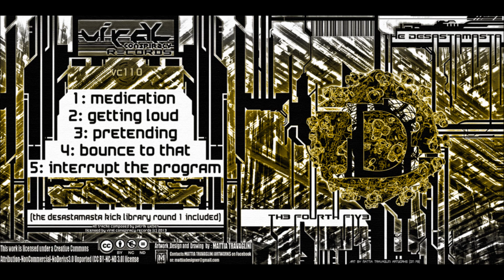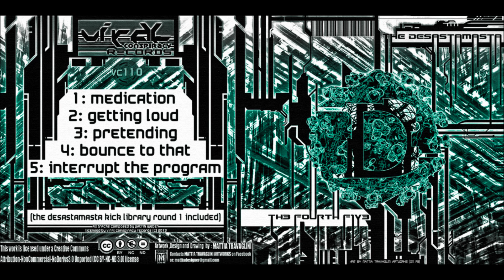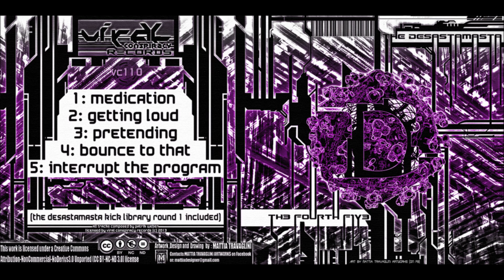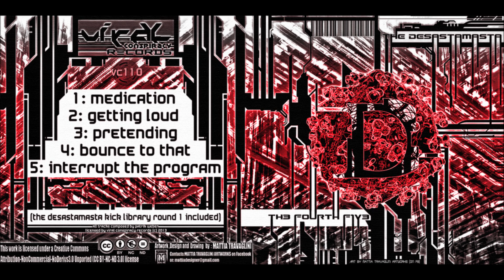Viral Conspiracy Records - The DesastaMasta - The Fourth Five - 2. Getting Loud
The DesastaMasta is part of the BeterKomJeNiet - Family